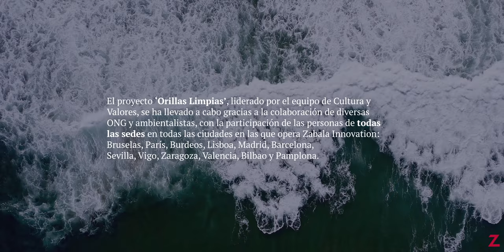'Orillas limpias' | Nuestro proyecto por la sostenibilidad (2022-2023)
Casi dos años de trabajo para limpiar las orillas de las ciudades europeas. Las más de 500 personas de Zabala Innovation se han puesto botas y guantes y han conseguido recoger cientos de kilos de plásticos que, Alicia Otaegui, artista plástica especializada en proyectos medioambientales, ha convertido en una obra de arte.

Sigue la interesante conversación de Alicia y Leire Martiarena, consultora líder del área de Innovación Social en Zabala Innovation, donde tratan temas de concienciación ambiental, la importancia de unir el arte y la innovación y mucho más.